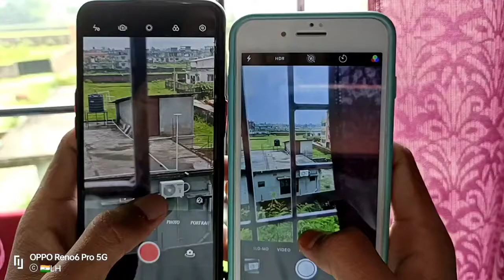oppo f17 pro vs iphone 7 plus camera zoom test